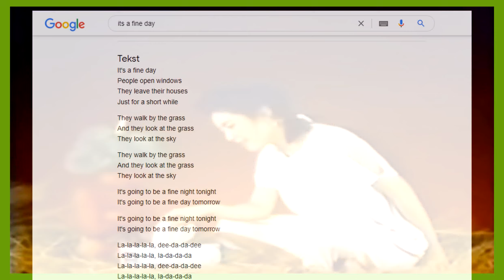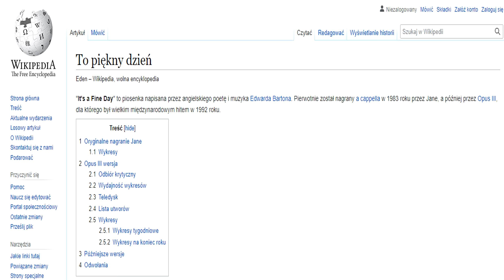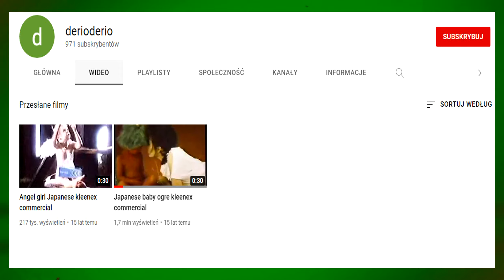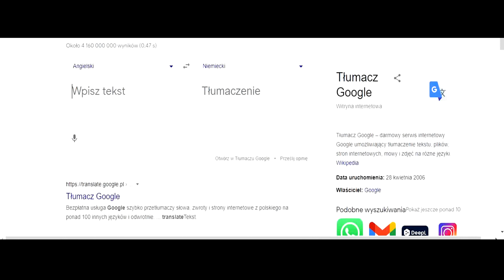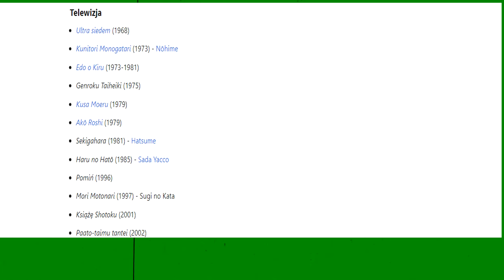NAJSTRASZNIEJSZY SEKRET w historii TV?! PRZERAŻAJĄCA JAPOŃSKA REKLAMA CHUSTECZEK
Ważne info:
Jeśli odc Ci się spodobał, możesz zostawić subskrypcję, żeby nie przegapić nowych filmów (A kilka mocnych tematów mam w planach nagrać) i like'a :D
Niektóre informacje o tej reklamie  które mówię w tym odcinku, wziąłem między innymi z wikipedii, oraz creepypasta wiki